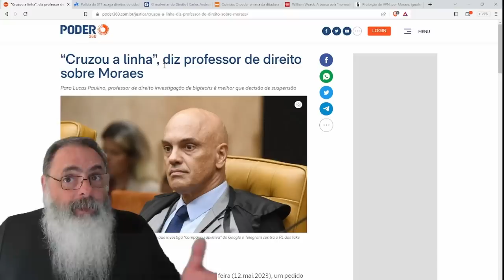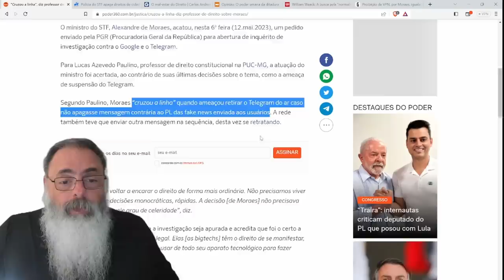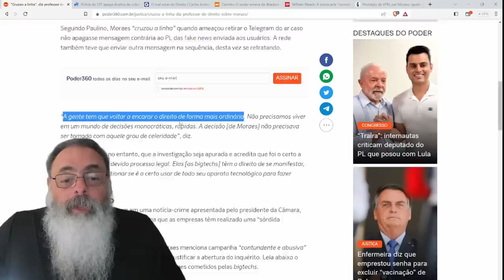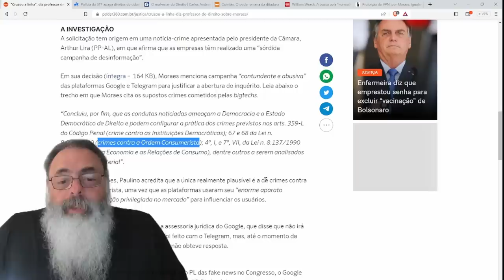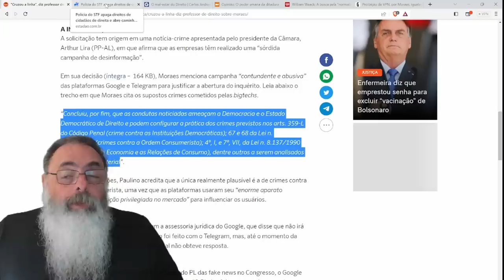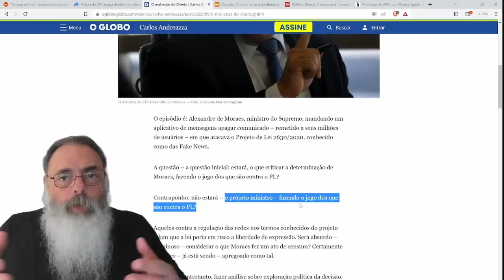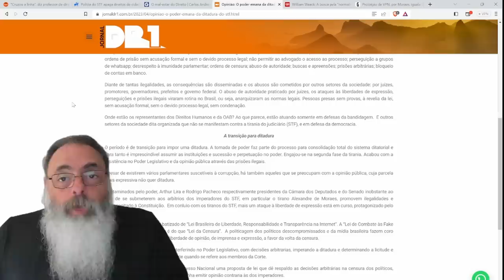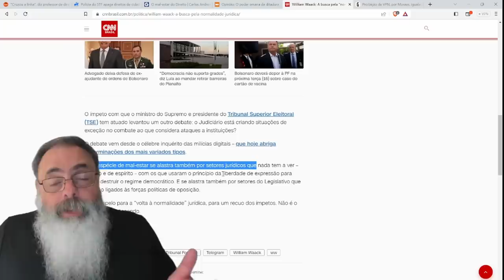ATÉ JURISTAS de ESQUERDA concordam que MORAES CRUZOU todas as LINHAS e LIMITES do BOM DIREITO